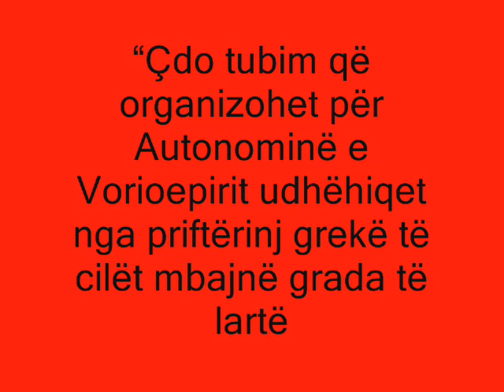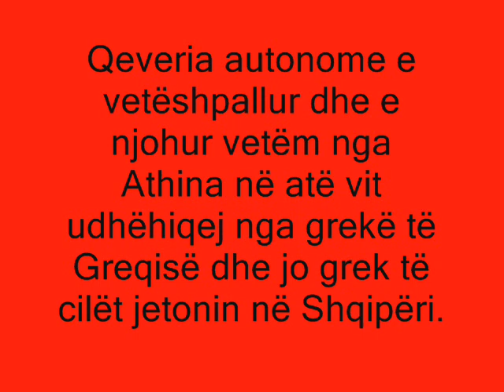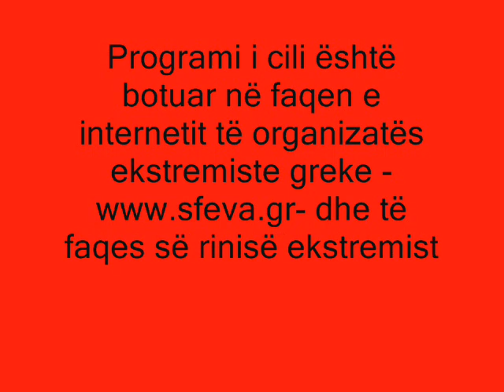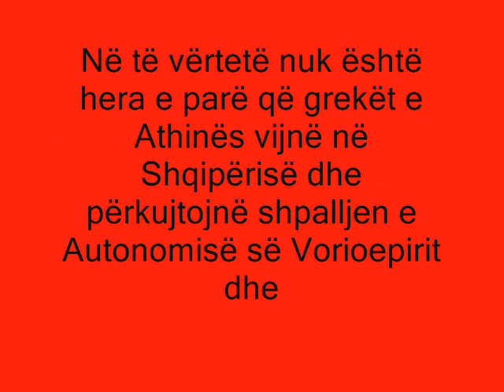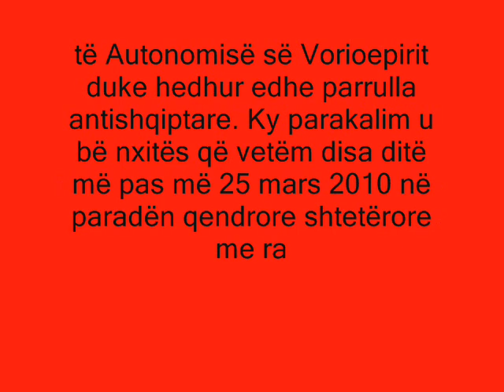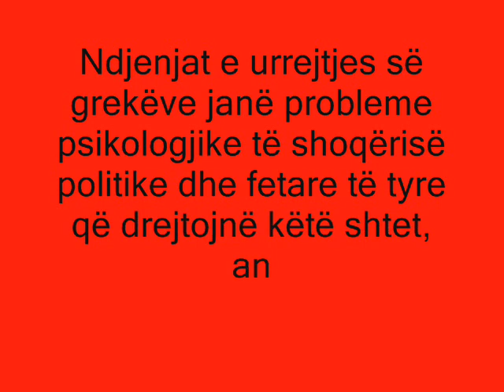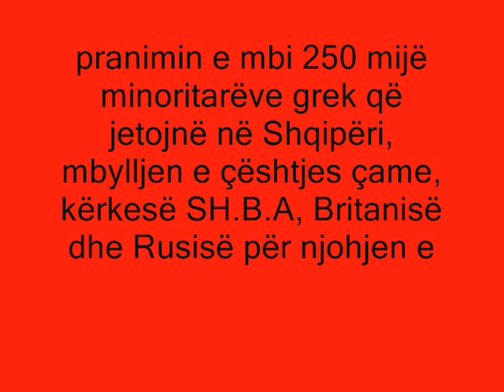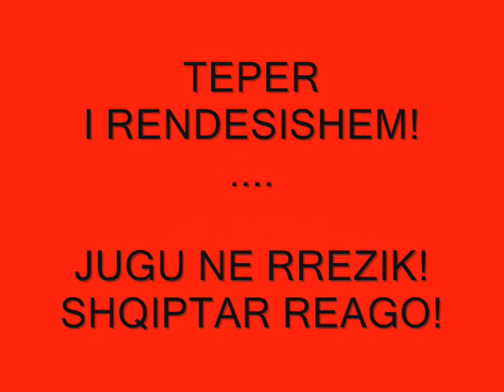Jugu i Shqiperise dhe provokacionet greke ne 16 Maj 2010 ne Delvine!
GREKËT DO TË PROVOKOJNË DESTABILIZIMIN E SHQIPËRISË
MË 16 MAJ NË DELVINË

Çdo tubim që organizohet për Autonominë e Vorioepirit udhëhiqet nga priftërinj grekë të cilët mbajnë grada të lartë si Mitropolitë. Siç duket këta Mitropolit grek i kanë zgjidhur punët shpirtërore me Perëndinë dhe tashmë kërkojnë të nxisin luftëra midis popujve në Ballkan.